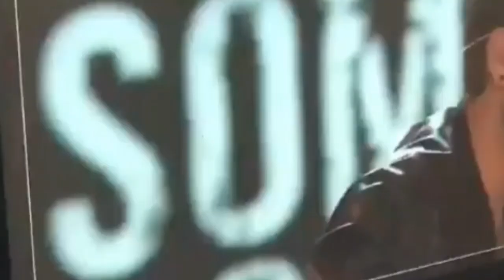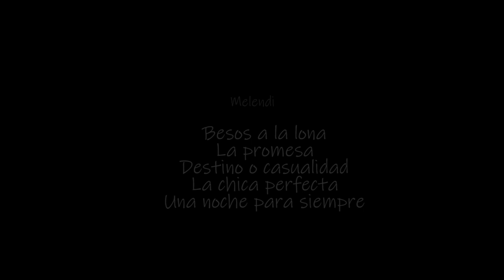Lucelendi | Lucero y Melendi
La Voz Kids México 2019
Canciones (autor Melendi)
Besos a la lona
La chica perfecta
La promesa
Una noche para siempre
Destino o casualidad